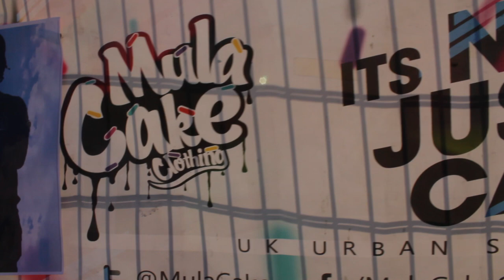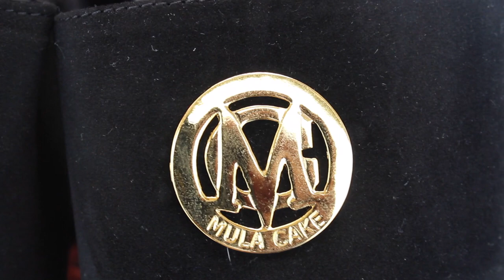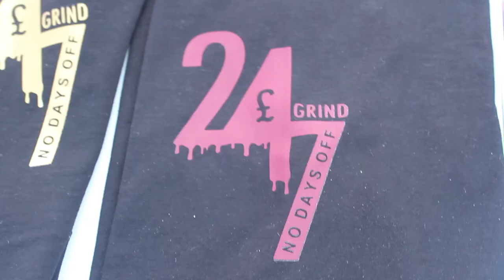Mula Cake - Football Tournament In Memory Of Isaac Samuda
In Loving Memory Of ISAAC Samuda

A Very Big Thank You to:
Mula Cake Clothing
Lameth Tigers FC
Kickz 4 Kidz
Harris Academy South Norwood

6 X6 Football Tournament Mixed Boys & Girls Football Tournament In Memory Of Isaac Samuda & any other Family that has lost a loved one.

'Our Community Is Our Family'